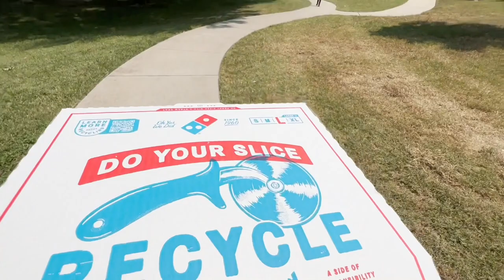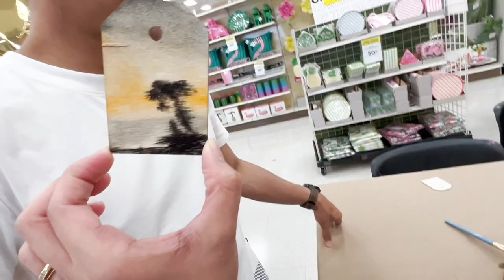Romanticizing Stay At Home Mom Life 🌼 Texas 🌼 Tsubasa 2023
So I have vlog #7 up hehehe finally lol That is a two-month back log lol Anyway...
Welcome to the snippets of my daily life! In this video we celebrated Father's day and also celebrating daily living by appreciating small things around us!

Making these videos make me appreciate simple life, collect memories, pushes me to do something & be productive everyday, and more benefits as a person to me. I hope you collect memories too!

LINKS!!! Get cool stuff here!
🔶 Hair trimmer
🔶 Haircut cape
🔶Gray ink pens (Zebra Sarasa)
🔶T-fal pan
🔶Booster seat
🔶Adjustable measuring spoon
🔶Disney Ceramic measuring spoons
🔶Cute Toaster

EQUIPMENTS USED
camera: iPhone Pro Max 13
editor: iMovie & Garageband
Condenser microphone: M Audio

MUSIC USED
Thank you for making wonderful music!

SEE YOU
Vlog: Honeycomb Homies on Youtube

Be happy, stay healthy, and be the beautiful you inside and out!

xoxo,
Megami Tsubasa